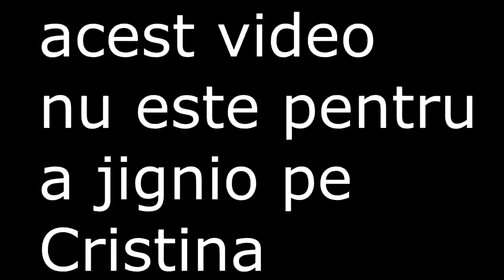FUNNY MOMENTS CRISTINA IVONE